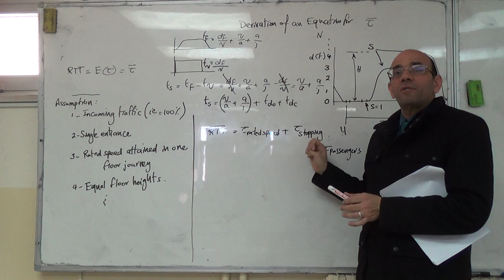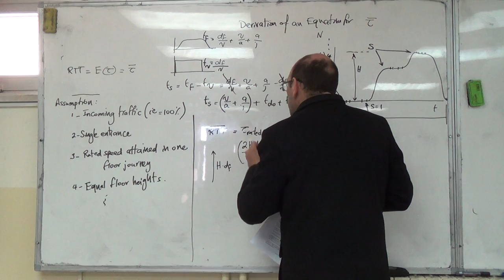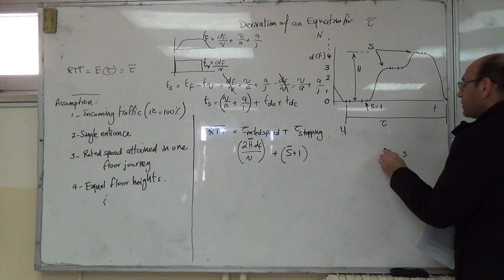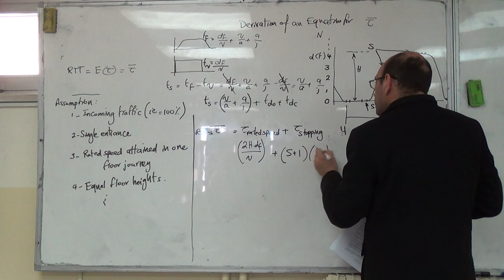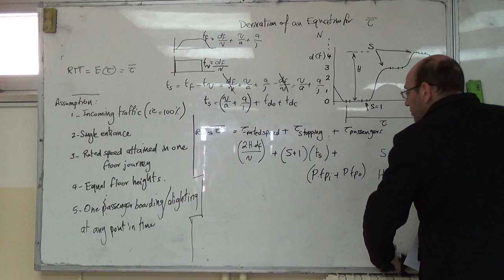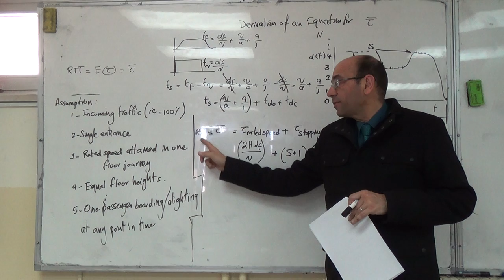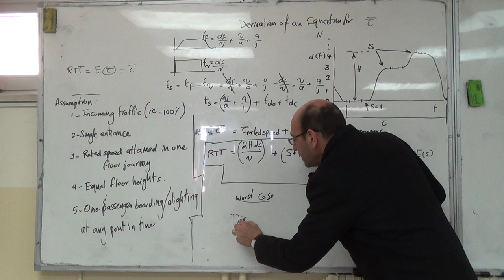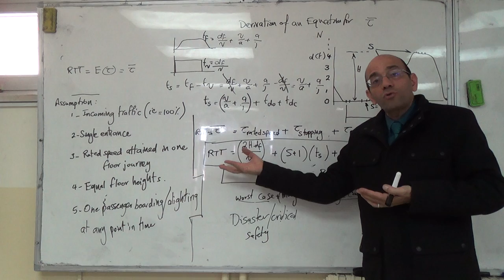Deriving a Simple Equation for the Round Trip Time, 14/2/2016